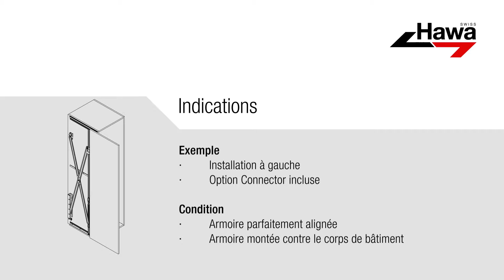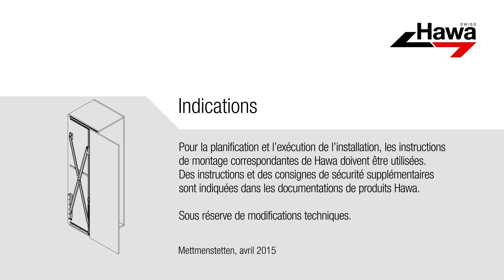51.157.35-36_Ferrements pour portes pivotantes-coulissantes HAWA CONCEPTA 25/30 FR